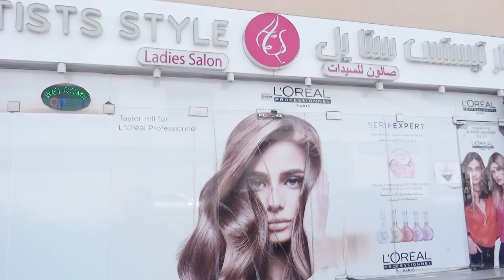Mrs Savita F Salmani Managing Director of Artists Style Ladies Salon